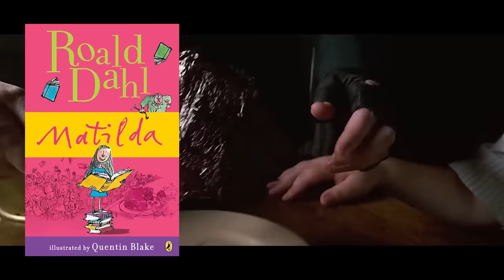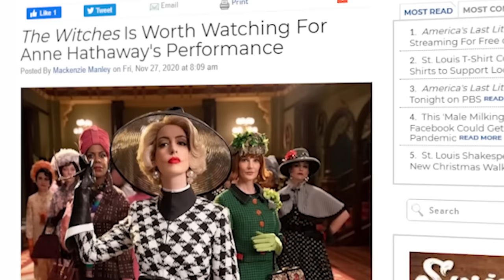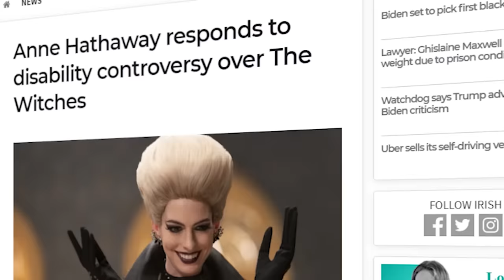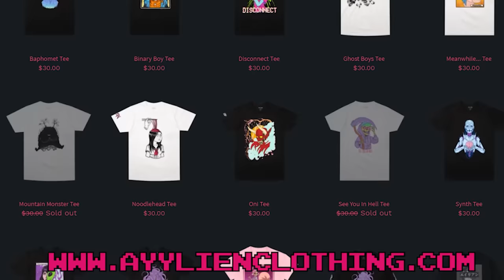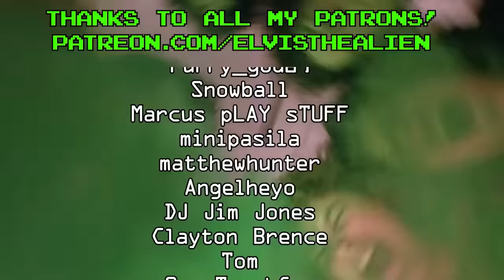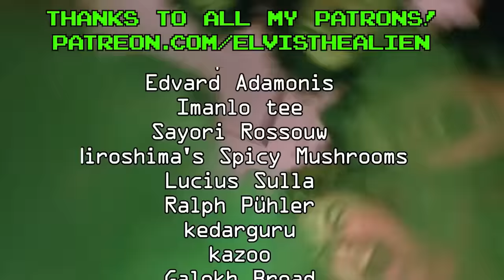THE WITCHES (2020) - A Cringe Induced Nightmare